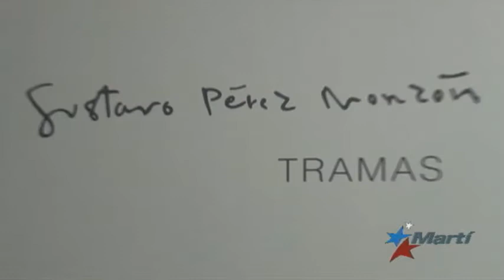Gustavo Pérez Monzón es el principal artista de la Bienal de Arte de La Habana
La asociación “Cisneros Fontanal Art Fundación” patrocina la exposición de la Duodécima Bienal de Arte de La Habana y el principal artista es Gustavo Pérez Monzón. Salvador Blanco amplia el informe.